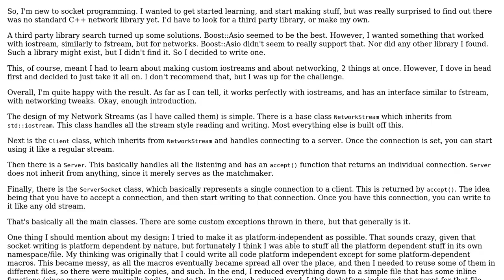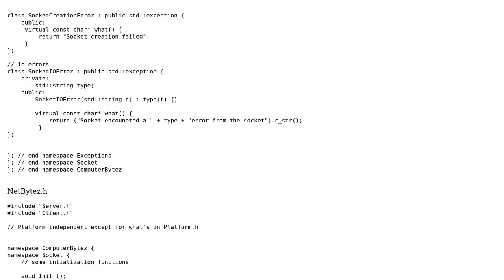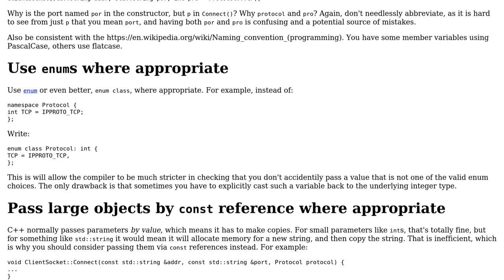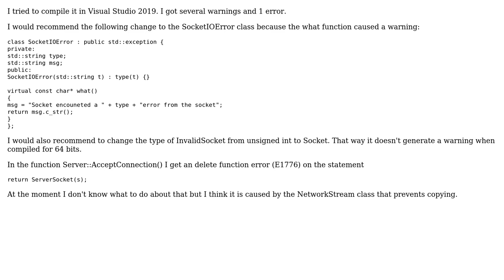C++ network stream (2 Solutions!!)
C++ network stream

With thanks & praise to God, and with thanks to the many people who have made this project possible! | Content (except music & images) licensed under CC BY-SA | Music | Images & others | With thanks to user G. Sliepen user Danny Stillebroer user Chipster and the Stack Exchange Network Trademarks are property of their respective owners. You are responsible for your own actions.